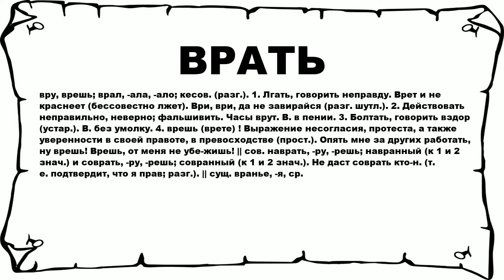ВРАТЬ - что это такое? значение и описание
Хочешь знать что значит ВРАТЬ? тогда слушай до конца.

 вру, врешь; врал, -ала, -ало; кесов. (разг.). 1. Лгать, говорить неправду. Врет и не краснеет (бессовестно лжет). Ври, ври, да не завирайся (разг. шутл.). 2. Действовать неправильно, неверно; фальшивить. Часы врут. В. в пении. 3. Болтать, говорить вздор (устар.). В. без умолку. 4. врешь (врете) ! Выражение несогласия, протеста, а также уверенности в своей правоте, в превосходстве (прост.). Опять мне за других работать, ну врешь! Врешь, от меня не убе-жишь! || сов. наврать, -ру, -решь; навранный (к 1 и 2 знач.) и соврать, -ру, -решь; совранный (к 1 и 2 знач.). Не даст соврать кто-н. (т. е. подтвердит, что я прав; разг.). || сущ. вранье, -я, ср.